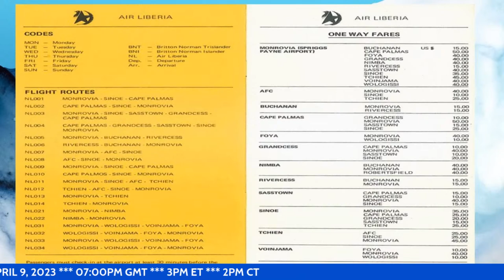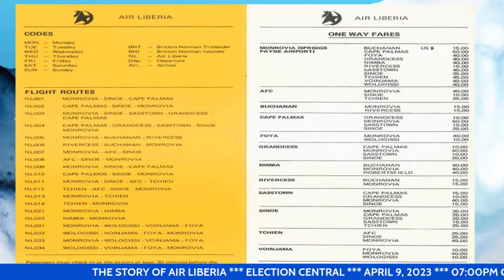THE STORY OF AIR LIBERIA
On this Sunday's (April 9, 2023) edition of Election Central, we will begin a two series discussion on Civil Aviation. The first of the two series will deal with 'The Story of Air Liberia." Our guest Panelists are old hand from Liberia iconic air wing we will be telling us the story of Air Liberia. They are Roland Momolu Johnson, former DCA and former deputy managing Director of Air Liberia, Capt. Jehu Richardson, Presidential Pilot and the famous Capt. Prince page, all of Air Liberia. We have also invited Garseda I Johnson of United Airlines and Sunny Gervin Nyemah, a Capital Project Financial Expert to enrich the discussions.